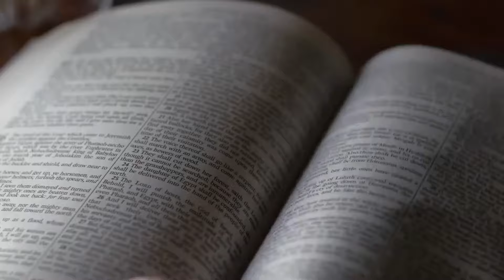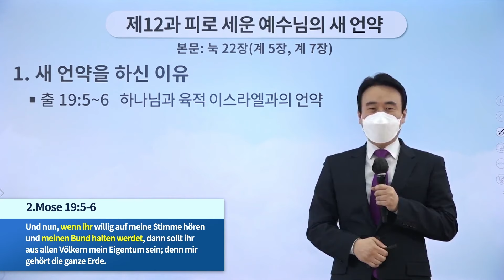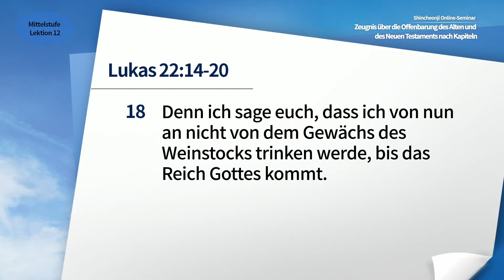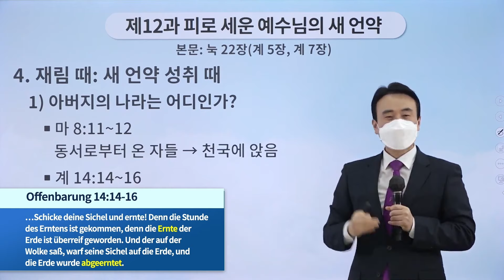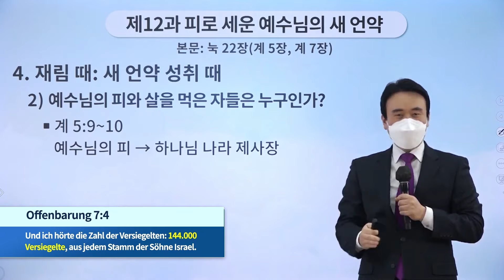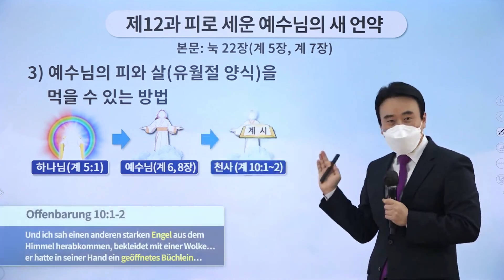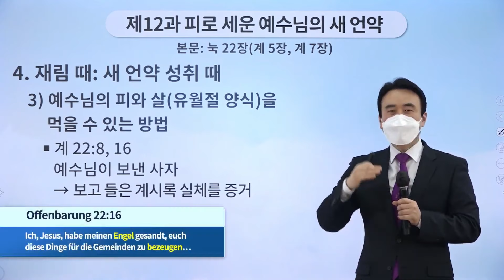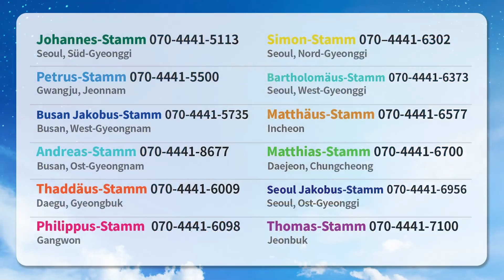[Lektion 12] Der Neue Bund, der in Jesu Blut geschlossen wurde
✅ Lehrumfang: [Lektion 12] Der Neue Bund, der in Jesu Blut geschlossen wurde
✅ Datum & Zeit: 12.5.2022 (Do), 10:00 Uhr (GMT +9) veröffentlicht
* Name der Veranstaltung: Zeugnis über die Offenbarung des Alten und des Neuen Testaments nach Kapiteln
* Zeit: jede Woche Mo, Do / Veröffentlichung um 10:00 Uhr vormittags (GMT +9)
* Lehrpersonen: Versammlungsleiter Manhee Lee, Gemeindeleiter der 12 Stämme
* Lehrumfang: 25 Lektionen der Mittelstufe vom Zion Christlichen Missionszentrum sowie Sonderlektionen

[Shincheonji Kirche Jesu, Tempel des Zeltes des Zeugnisses]
Alle Videos auf dem oben genannten Kanal werden in Übereinstimmung mit dem Urheberrechtsgesetz behandelt. Alle geistigen Eigentumsrechte an Video gehören dem Urheberrechtsinhaber. Die unerlaubte Vervielfältigung, Weiterverteilung oder Erstellung abgeleiteter Werke ist verboten, auch für nicht-kommerzielle oder pädagogische Zwecke.